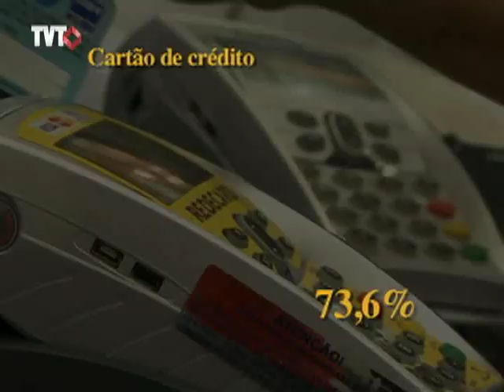Fim de ano: controle nos gastos é bom para evitar armadilhas das dívidas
Reportagem do "Seu Jornal" constata que consumidor está escaldado e a maioria não quer se endividar neste final de ano.